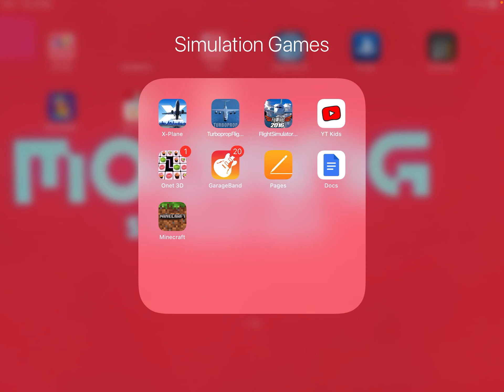Playing Minecraft with James